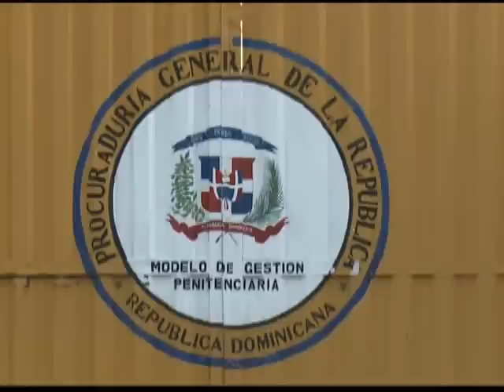Matan sub director de la policía en Rafey Santiagoy realizan cambios en la institución.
Asesinan sub director de la policía en Rafey Santiago,realizan cambios en la institución y Reforma Electoral. Amelia Deschamps y Javier Cabrera.

El Día 17 Enero 2019